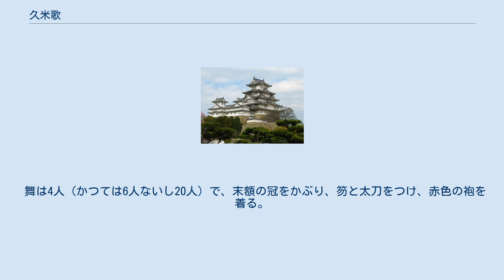久米歌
久米歌あるいは 来目歌（くめうた）は、日本の上代記紀歌謡の一つで、久米部の伝承した軍歌。
久米舞の際に歌われた。
 『記紀』の 神武天皇条にある、 神武天皇が大和の宇陀の兄猾（えうかし）を征討したとき久米部がうたった歌であるという、大和国平定記事に組まれた宮廷歌曲群であり、重複を合わせると14曲が存在する。
大和王権に服した久米氏が、近衛軍団の伴造（とものみやつこ）、あるいは膳夫（かしわで、調理人）となり、戦闘後の酒宴の合唱と舞いとで、宮廷儀礼の場で大王（天皇）に忠誠を誓って奏したものである。
 久米歌は勇壮な所作とともに、久米部の半農半猟的性格を表現したもので、久米舞と合わせて宮廷歌舞のひとつになり、儀式の際に演奏され、現在も宮内庁楽部で歌舞が行われている。
 『日本書紀』には、「今、楽府に此の歌を奏ふ時は、なほ手量の大き小き、および音声の巨き細き有り。此は古の遺式なり」とある。
 楽人による久米歌は、天平勝宝（749年）12月、東大寺で外来音楽とともに演奏されたのが文献初出で（『続日本紀』）、平安時代は、大嘗祭豊明節会の悠紀の舞として用いられ（主基の舞は吉志の舞）、後土御門天皇の代（在位1465年 - 1500年）以降、おこなわれず、1818年、仁孝天皇即位の大礼のときに再興され、以後、天皇即位の大礼で演奏された。
なお、1878年から1945年まで、紀元節の賀宴で豊明殿でおこなわれた。
 高木市之助の説によると、久米歌には「撃ちてしやまむ（撃たずにおかぬものか）」という主題を伝えるために、 「粟生（あはふ）には　臭韮（かみら）一本（ひともと）　そねが本　そね芽繋ぎて」（訳：粟畑の臭いの強い韮が一本、その根本とその芽を繋ぐように） あるいは 「垣下（かきもと）に　植ゑし椒（はじかみ）　口ひひく」（『書紀』巻第三では「垣本（かきもと）に　植ゑし山椒（はじかみ）　口疼（ひび）く」）、（訳：柿の下に植えた山椒は口がひりひりする） といった、日常の身近な体験が根本にあり、「吾や忘れじ」・「吾はや飢（ゑ）ぬ」という、「われ」の意志にもとづいて行動している点に特色がある。
そこには氏族の長として氏族員を統率して戦闘を指揮しつつ、同時にその率いる氏族員と同じ農耕生活を営んでいる英雄時代の族長を感じさせるものがある、と述べられている。
歌謡の形式として、長句と短句の組み合わせたり、各句の語数からして考察すると。
長歌・短歌などの定型歌の成立とさほど遠くはない時期にできたものだと考えられ、 石母田正は歴史的にみて、 大和朝廷が抬頭し、周囲の国家を征服し、半島にまで勢力を拡大した 5世紀頃（ 雄略天皇時代）を想定している。
 これに対し、 土橋寛はこれらの歌で「部下である久米部の気持ち」だけではなく、「族長の意志」も歌われており、「第三者の聞きて（天皇）」が想定され、天皇への久米氏の忠誠の誓約であることが本質であるとしている。
 久米氏は 大伴氏に統率された状態で、久米部を率いた中小伴造であり、大伴氏は天皇に従属する豪族である、という ヒエラルキーがある、というのである。
 また、 倭王武の上表文に 「昔自（よ）り祖彌（そでい）躬（みづか）ら甲冑を環（めぐ）らし、山川（さんせん）を跋渉（ばっしょう）し、寧処（ねいしょ）するに遑（いとま）あらず。東のかた毛人五十五国を征し、西のかた衆夷六十六国を服し、渡りて海の北の九十五国を平らぐ」 とあるように、この時代の天皇は軍を先頭に立って率いており、地方の豪族でも従わないものを討伐していた。
にも関わらず、朝廷の諸氏族も、地方の豪族も 6世紀以降の史料においてすら、独立性と自由を確保し、はるかに活気に満ちた社会と歴史とを形成していた。
そこにはこうした歌謡が描写している日本の英雄時代を想定することができる、というのが 井上光貞の意見である。
しかし、その後の歴史学・考古学の発展により、英雄時代の存在は現在では否定され、専制国家の成立していたことが明らかとなっている。
 そのほか、久米歌には、大和政権服属以前に 「宇陀（うだ）の　高城（たかき）に　鴫羂（しぎわな）張る　吾が待つや　鴫は障（さや）らず　いすくはし　鯨（くぢら）障る など、山の民時代に狩りによせて敵を声高に笑った古い形と思われるものも存在する。 久米舞の歌は、歌2人と伴奏である。 管のみでの音取（ねとり）ののち、歌「うたのたかきに...」を、参入音声（まいりおんじょう）と「前妻（こなみ）が...」の揚拍子（...